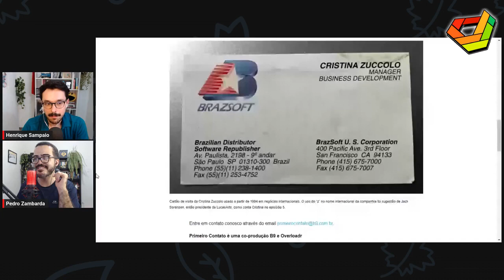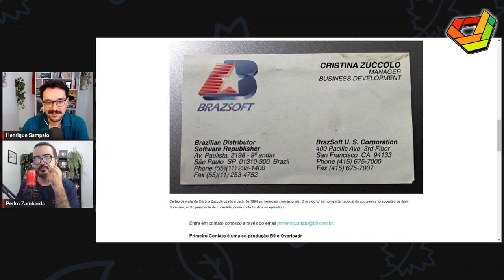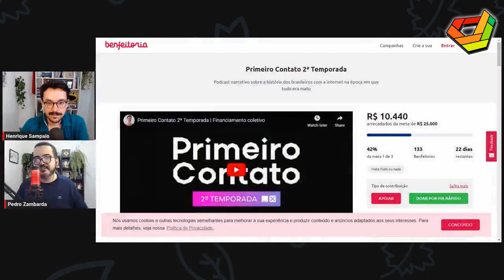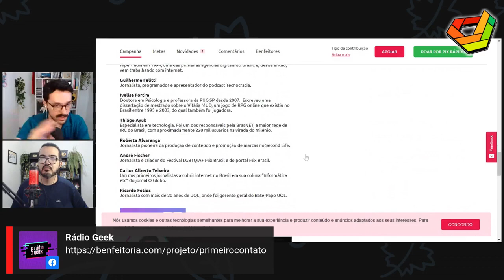REPRISE: Rique Sampaio fala sobre a 2ª temporada do podcast Primeiro Contato // NewsGames 278